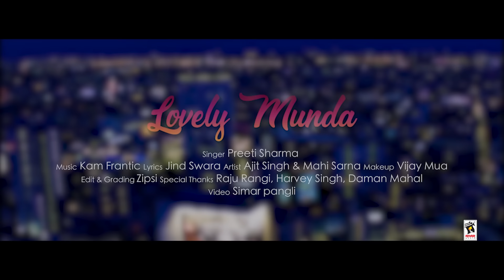LOVELY MUNDA (FULL VIDEO) | PREETI SHARMA | New Punjabi Songs 2018 | MAD 4 MUSIC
Mad 4 Music Presents

Song ➤ Lovely Munda
Singer ➤ Preeti Sharma
Artist ➤ Ajit Singh & Mahi Sarna
Lyricist ➤ Jind Swara
Music ➤ Kam Frantic
Video ➤ Simar Pangli
Edit & Grading ➤ Zipsi
Makeup ➤ Vijay Mua
Special Thanks ➤ Raju Rangi, Harvey Singh , Daman Mahal

    Code - 7074761

    543211
   Code - 10402459

    Code - 7074761